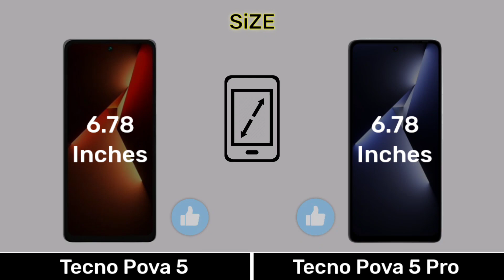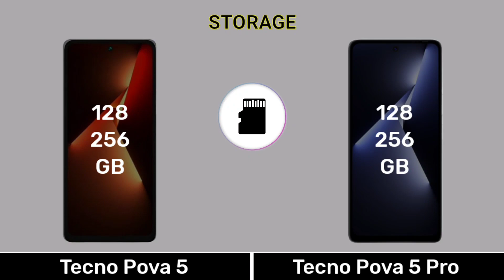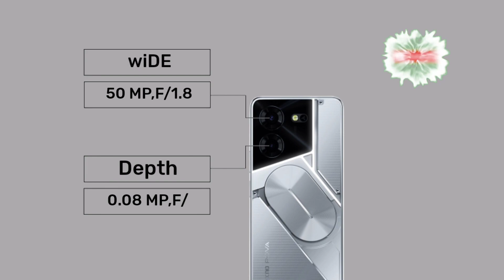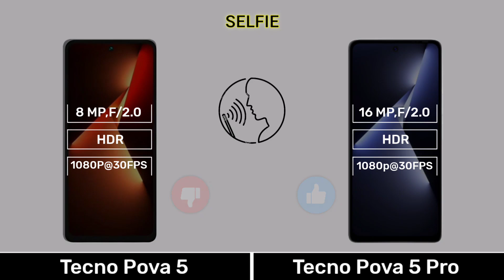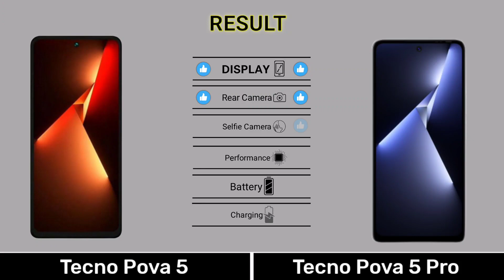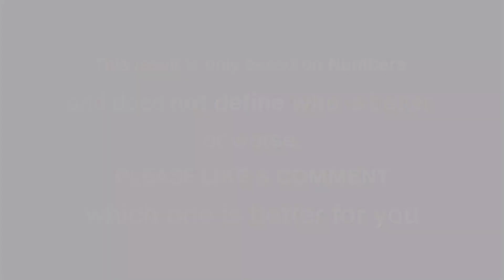Tecno Pova 5 Vs Tecno Pova 5 Pro - Full Comparison ⚡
0.00 Introduction
0.03 Display
0.51 Design Build
1.07 Performance
2.13 Camera
3.08 Connectivity
4.03 Battery
4.35 Price
4.48 Result
5.02 End Screen

Music Name
1 Crock Pot
2 Liquid Time